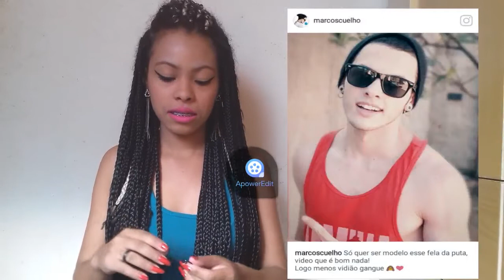VLOG MINHA VIAGEM EM GOIAS COMPRINHAS E MUITA DIVERSÃO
Olá pessoal tudo bem com vocês eu sou a Anny Gabrielly e o video de hoje é um vlog da minha viagem em Goiás espero muito que vocês gostem

SNAP:anagabrielly431